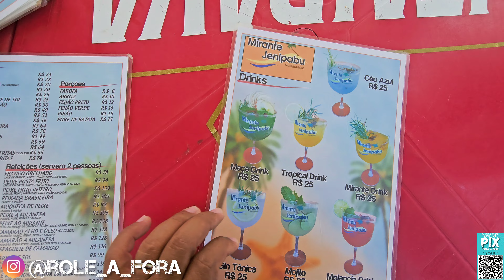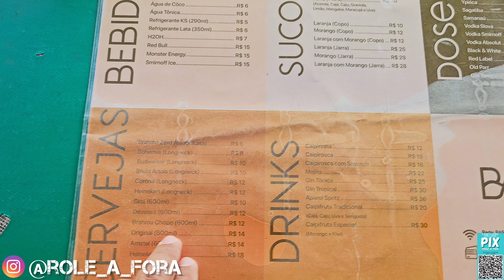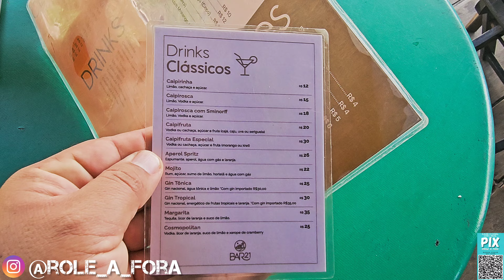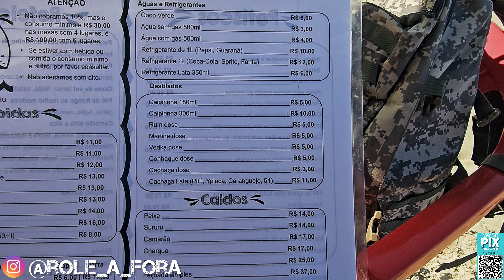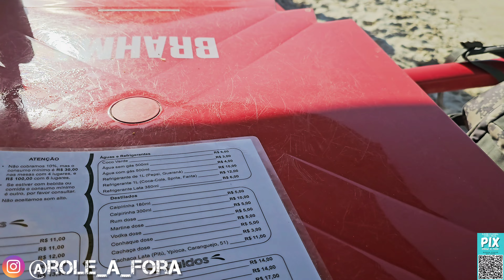ponta negra natal-RN- fomos até genipabu e mostramos tudo com preços!